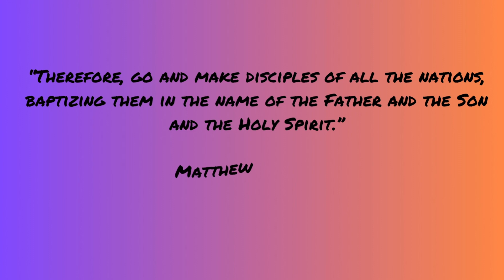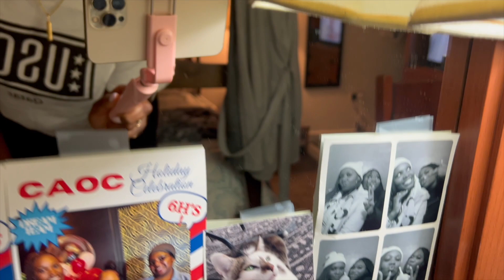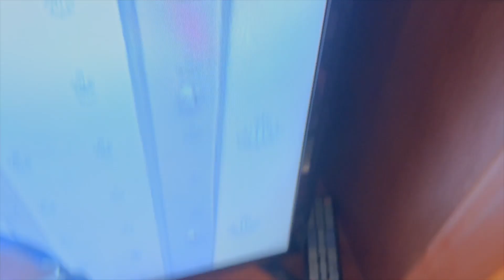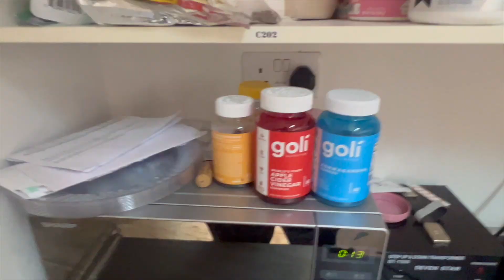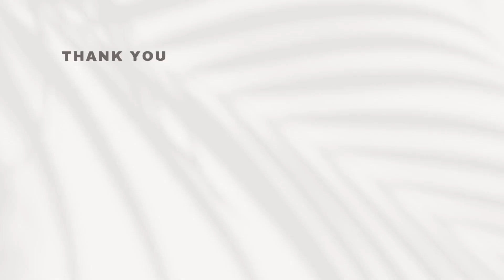2024 Al Udeid Air Base BPC Dorms Tour| 1st Military Deployment| USAF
Want to know what my living arrangements were like while deployed to Al Udeid Air Base? Well here it is! Can't say I'm going to miss that room, but it was home for almost an entire year. If you are interested in joining the Air Force, or if you are deploying to Al Udeid Air Base in the future, this one is for you!

Checkout more of my vides here!